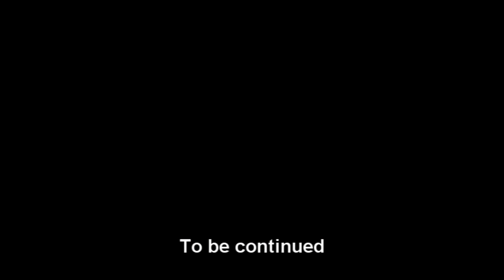Sonya Blade vs Psylocke (part 2)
Fight 24 - Sonya vs Psylocke (part 2)